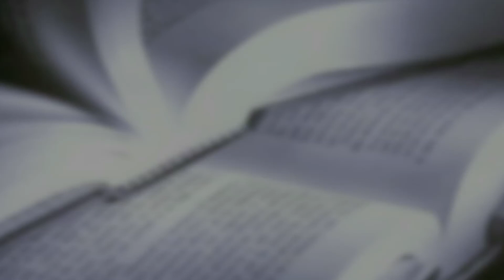Replay - Náutico: O significa lanterna no futebol? 07 08 13 - TV Jornal/SBT